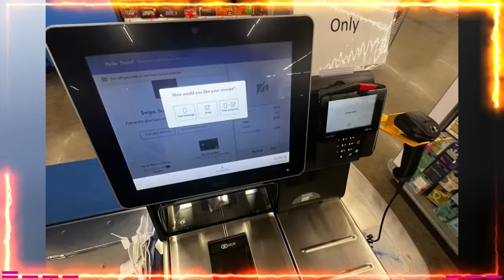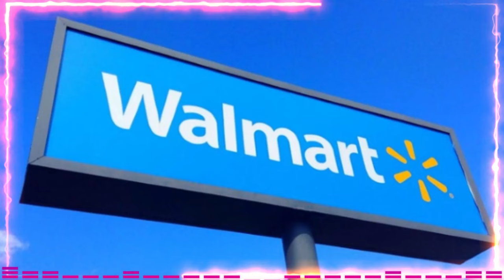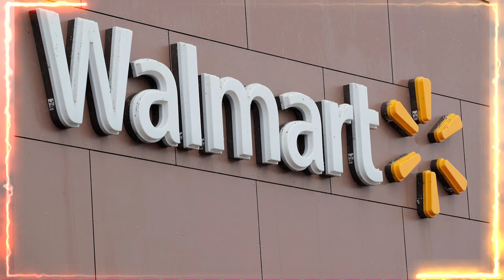Los legisladores demócratas presentan un proyecto de ley con la intención de despojar a Trump de la